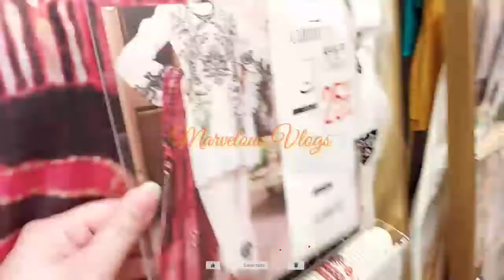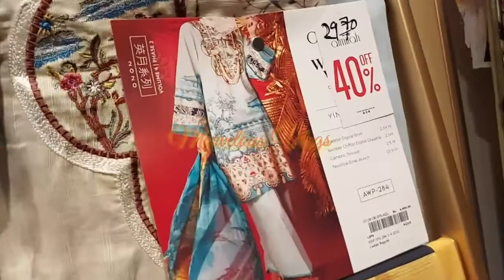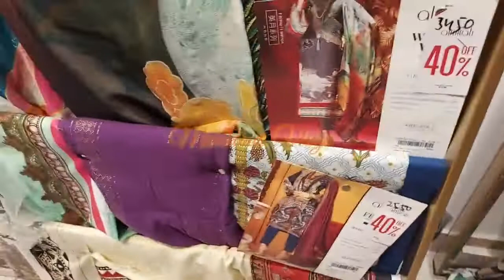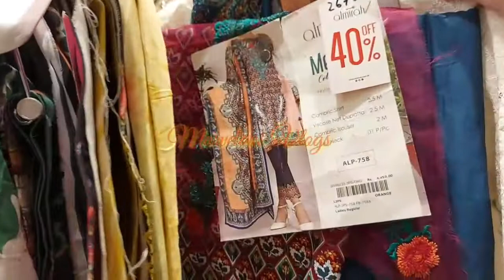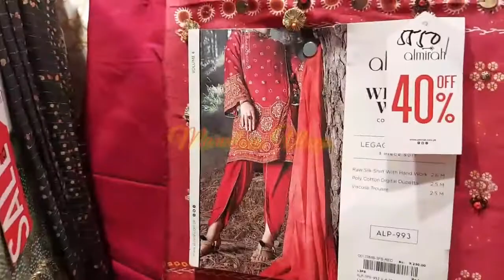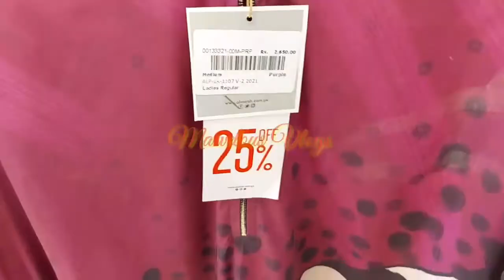Almirah Sale Flate 40% 25% off From 26may